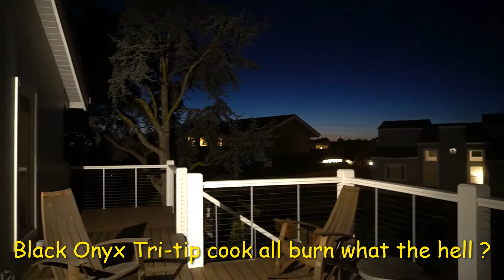Black Onyx Tri-tip cook😀😏 Nice Sunset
Black Onyx Tri-tip cook  burn 😁😁👍👍 Sky is nice